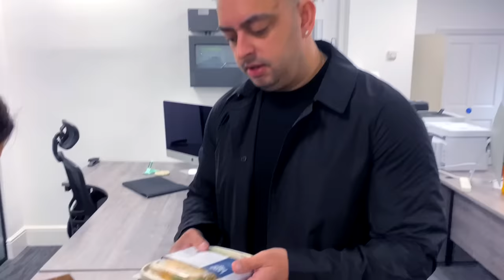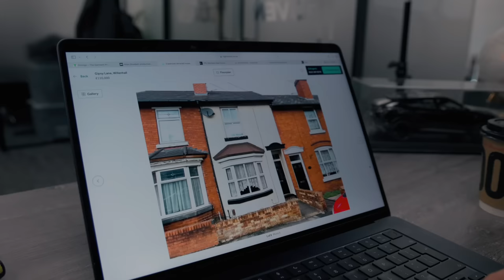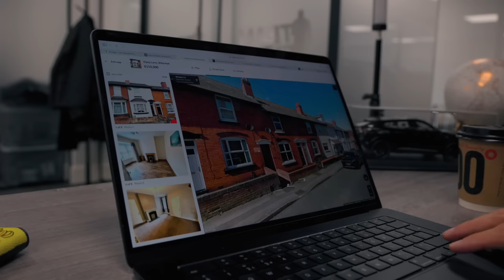Louis Vuitton Shopping! | DAY IN THE LIFE OF A MILLIONAIRE (RAW) | VLOG 73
Click this link if you are interested in doing a joint venture with me

Book tickets to my next ‘Make Your First Million’ Event Now

In this episode of the daily - I go to my beloved West Bromwich Albion game against QPR where I got up against my videographer Dooner along wit his family! Also, the property which I planned on purchasing yesterday is causing me a lot of problems, particularly the seller. Plus, with this property when I do buy it I'm giving you guys the opportunity to joint venture with me! To end the day off, I visit Louis Vuitton where they have a jacket in store which I've been wanting to buy!

Showing you behind the scenes of what happens in a day in the life of a property entrepreneur. From buying developments, dealing with architects and structural engineers, building a network and just simple day to day problems.

The UK property market is said to be in free fall but I believe this is the time to make money. I navigate my way through the property world with strategies like deal sourcing, BRRR, flips and housing developments.

Hope you guys enjoy today's episode, tune in every week day at 6pm for a brand new vlog!